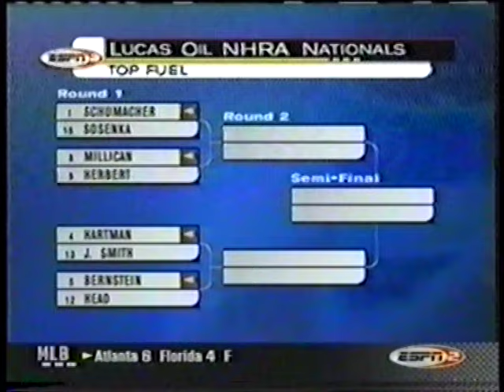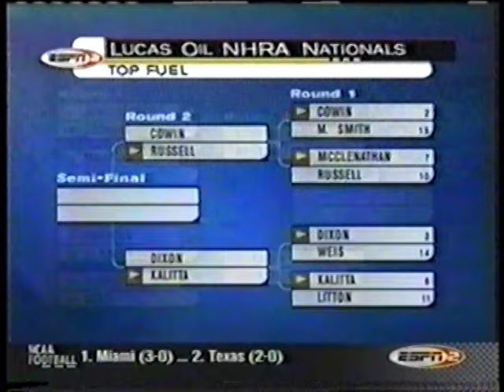2002 NHRA Lucas Oil Nationals Reading Sunday